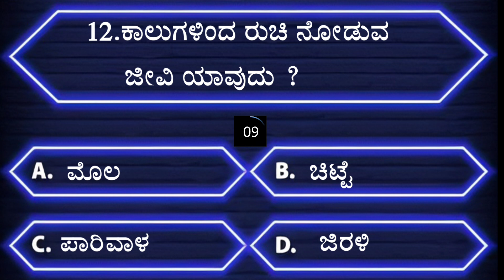ಸಾಮಾನ್ಯ ಜ್ಞಾನ ರಸಪ್ರಶ್ನೆ l General knowledge quiz l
Note-